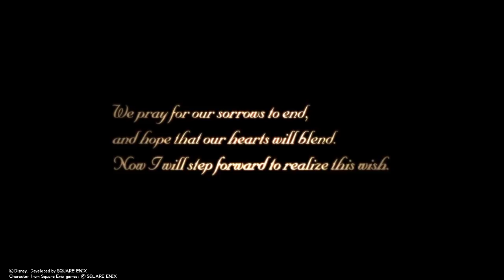KINGDOM HEARTS ll FINAL MIX COMING SOON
With Chain of memories in the past and in our memories we move on to Kingdom Hearts II. The Final Mix version at that. You can expect this series to start soon as the title suggests xD. I honestly can't wait for this to cleanse myself from that card combat system.